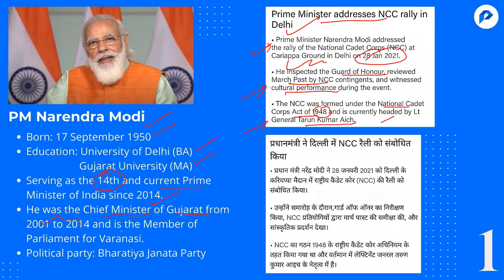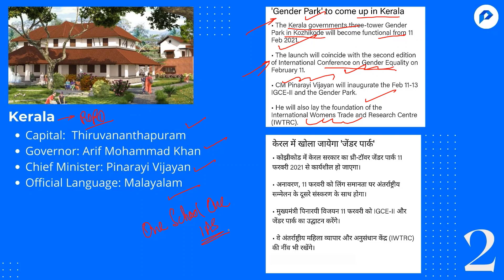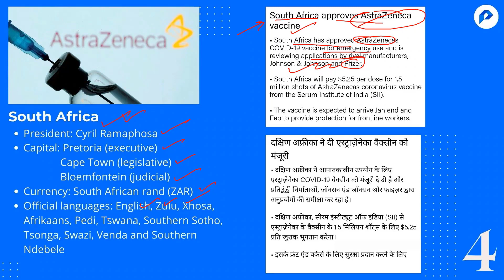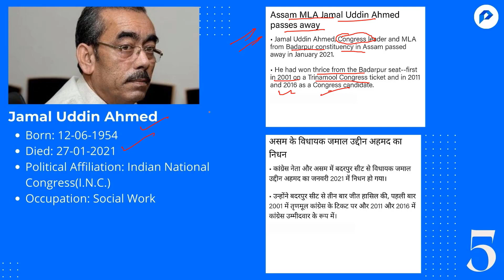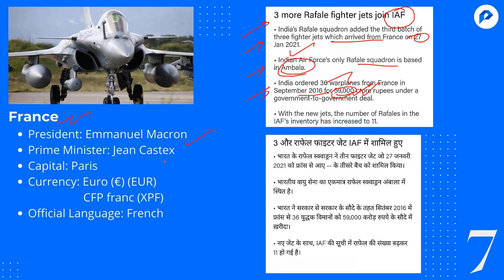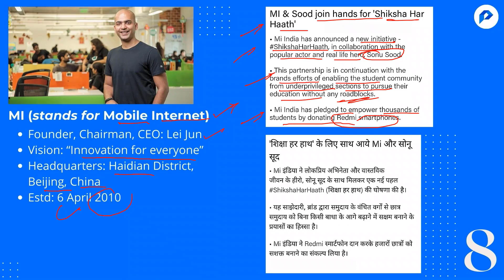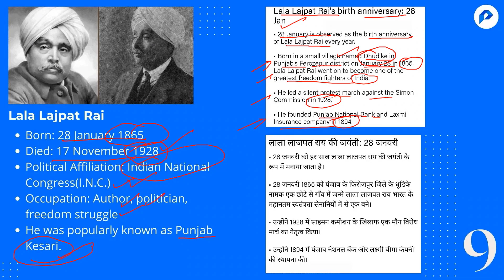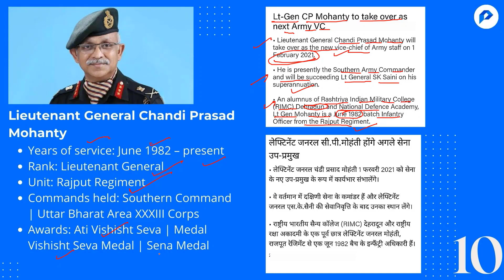Current Affairs | Overview of the Day | Top 10 stories | PSCs | SSC | Bank | Railway | All Govt Exam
In this video lecture, Prepstart brings to you the top 10 stories to boost your daily preparation.
This will be a ritual series on a daily basis to give a boost to all the aspirants preparing for government examinations.